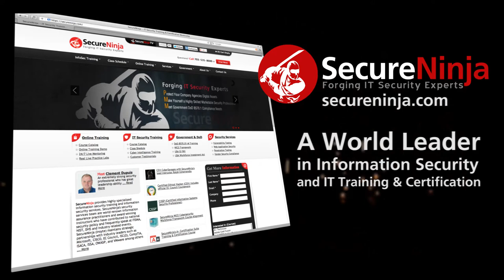SecureNinjaTV DEF CON 21 Ralph Echemendia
SecureNinjaTV's DEF CON 21 coverage from Las Vegas continues as Alicia Webb speaks with Ralph Echemendia about the ethics of teaching people how to hack. They also discuss whether the DEF CON community seems to consider Edward Snowden a hero or villain.

Echemendia is the founder of Red-E Digital as well as a hacking consultant to the entertainment industry and an ethical hacking instructor.